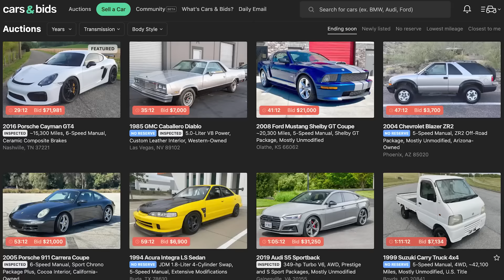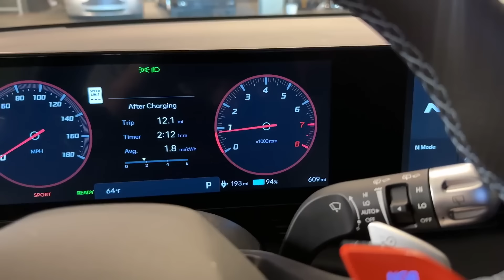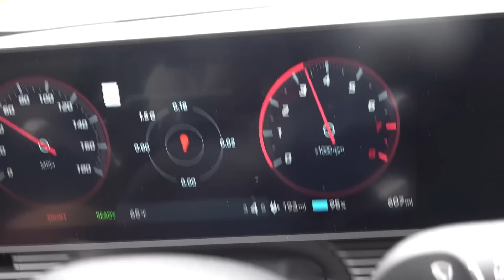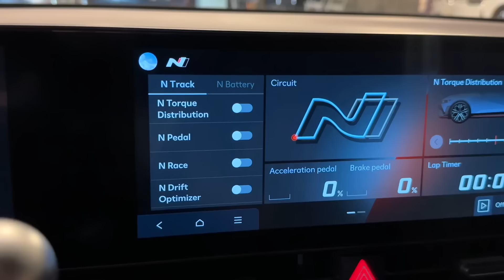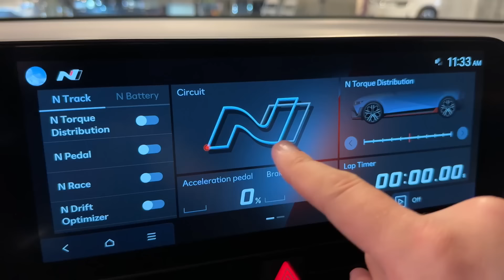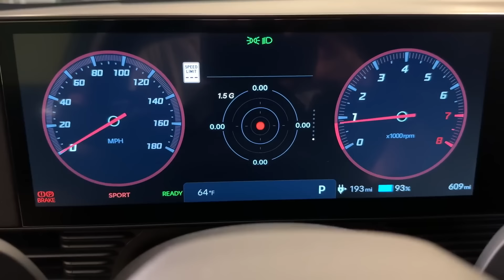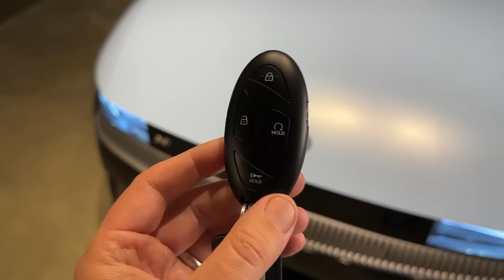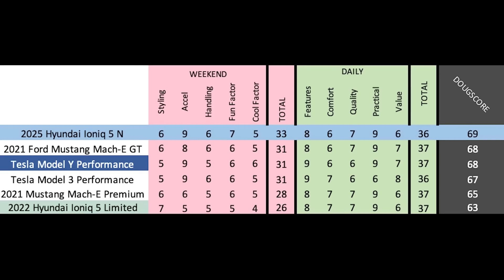Hyundai Ioniq 5 N 2025 года: Ультра-быстрый электро-хот-хэтч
Марк Берман, Nikita Vysotski, Давид Григорянц, AlexCloudDiver, Нургалы Омаров, Игорь, sergey_r2d2, sega113 - СПАСИБО ВАМ ПАРНИ!